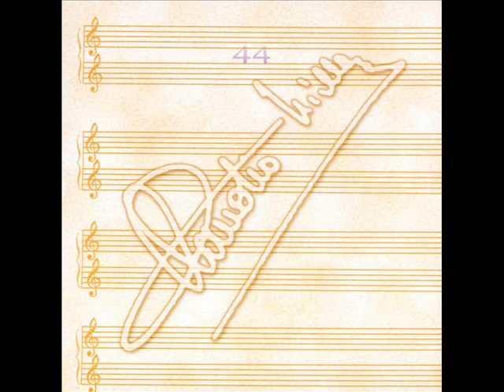SERENATA DELLE SERENATE (CLAUDIO VILLA -VIS RADIO 1954 )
Claudio Villa è stato un artista completo. Ma aveva una vocazione particolare per le "Serenate". In questa "Serenata delle serenate" di Cherubini -  Innocenzi sfoggia tutta la sua maestria canora. Etichetta VIS RADIO. Incisione del 14 luglio 1954. Orchestra diretta dal M° Gino Conte.

SERENATA DELLE SERENATE
Cherubini- Innocenzi

Dolce serenata della prima sera,
scegli fra i balconi
il più bel fior di primavera.
Dille, mentre il sole muore all'imbrunir,
che la mia speranza
non vuol morir!

Ma perché fiorindo fiore
senza te non so più amare!
Lasciami sentir l'ultimo sospir, l'ultima bugia:
più mi sai mentire e più mi fai morir di gelosia.

Sento in me bruciar le vene,
sento te sfuggir da me.
Ma perché ti voglio bene?
Io non so cos'è,
dimmelo perché

dimmelo perché
serenata mia!!!